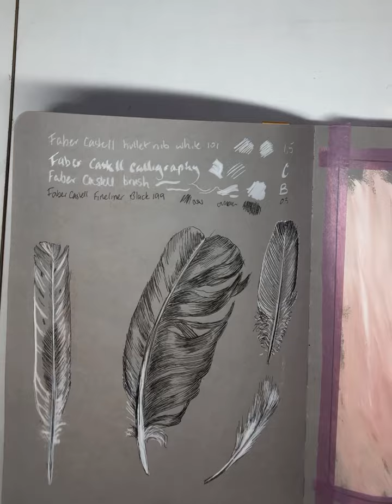Sketchbook reviews so far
A quick look through two different Stilman and Birn sketchbooks with gouache paintings and pen drawings